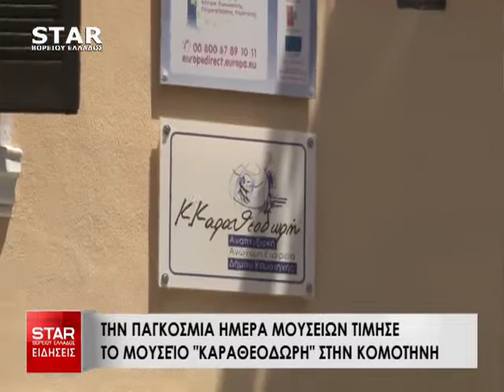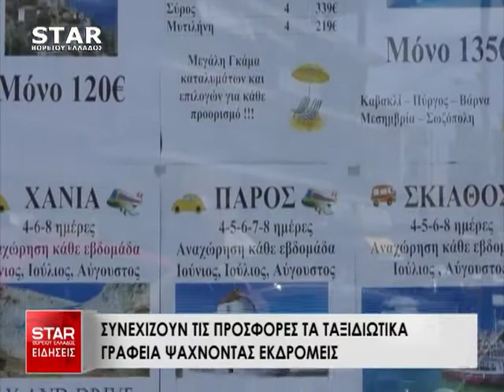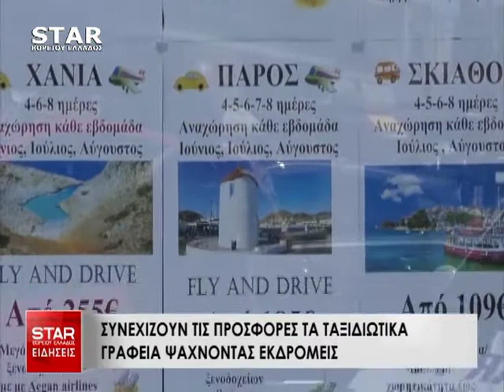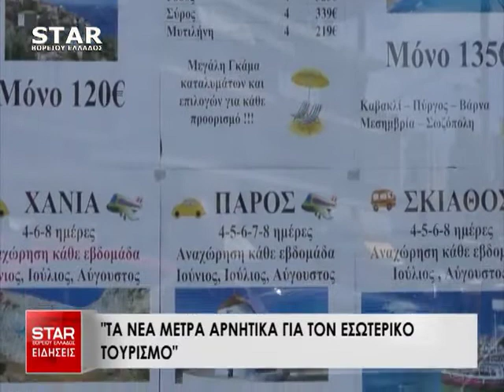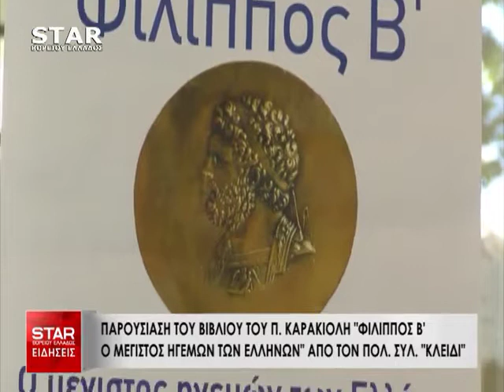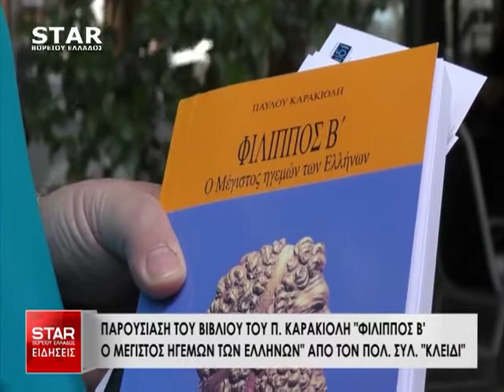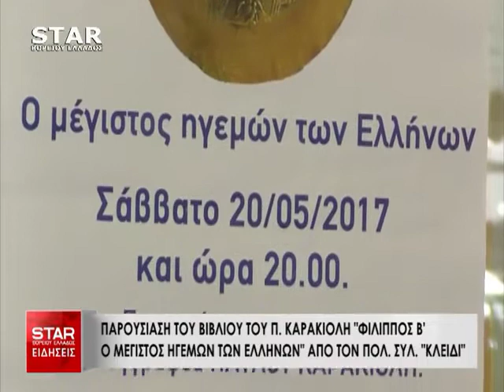Δελτίο Ειδήσεων STAR Β.Ελλάδος 19 Μαΐου 2017